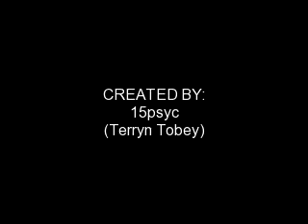Brian McFadden- Twisted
Brian McFadden

For now on, when I make solo videos of Brian McFadden I will try to use his songs to use. This Song is my most favorite but i love them all!

Song: Twisted
Artist: Brian McFadden